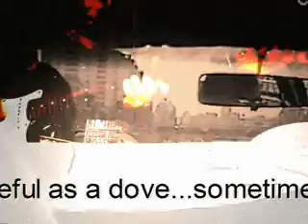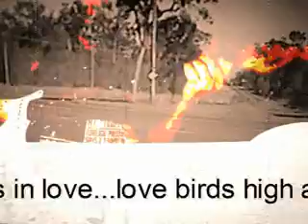transitions in love.wmv